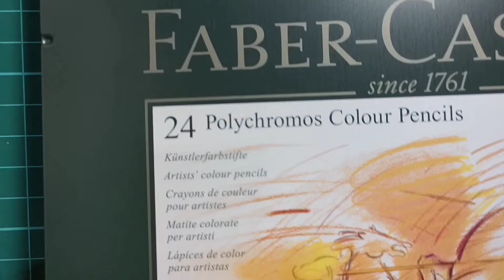哈金斯Huggins創意禪繞畫教學Creative zentangle painting teaching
工具：代針筆、鉛筆、推色紙筆、白水漾筆、白碳筆、油性色鉛筆

Tools: stylus pens, pencils,paper pen,white water pen,white charcoal,oil colored pencil

Thanks.😊